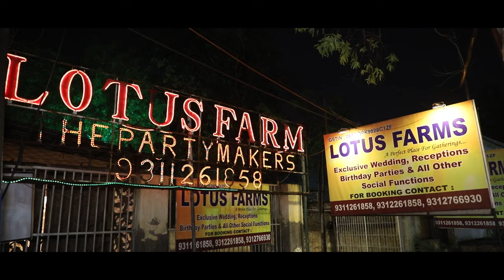Our Best Bihari Full Wedding Video , Ashutosh & Sneha ❤️'Full Cinematic video 📸 03.05.2023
Our Wedding Date 3 May 2023 ❤️